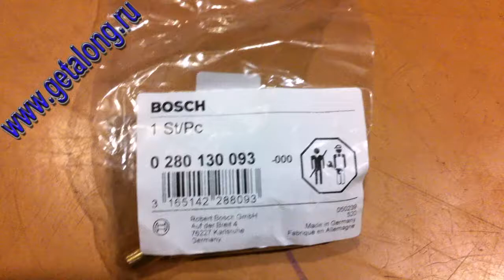0280130093 Датчик температуры ОЖ BOSCH (TATA, OPEL, ROLLS-ROYCE)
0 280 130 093 Датчик температуры охлаждающей жидкости BOSCH

OPEL 90490185, 90541520
ROLLS-ROYCE PB107265PA, 3Z0963535
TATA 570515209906